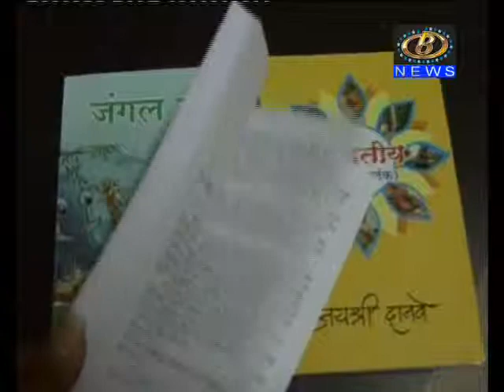जयश्री दानवे यांच्या जंगलबुक या पुस्तकाचे प्रकाशन